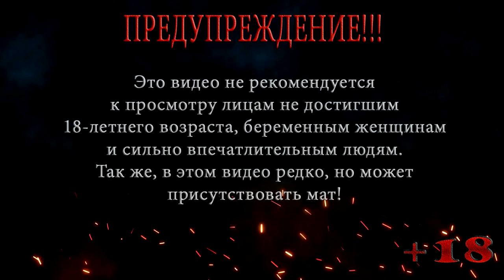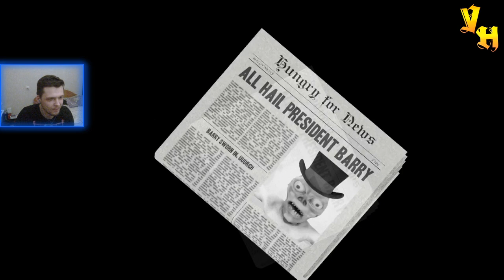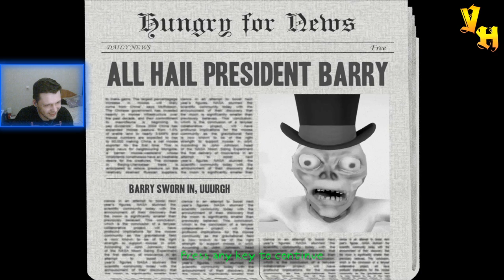Зомби захватили президента ◀ Zom Nom #2